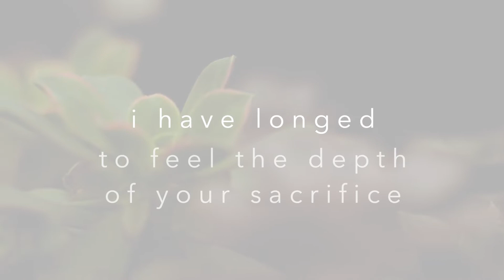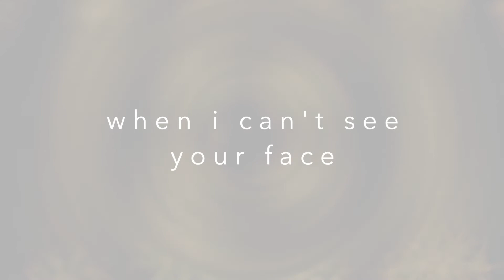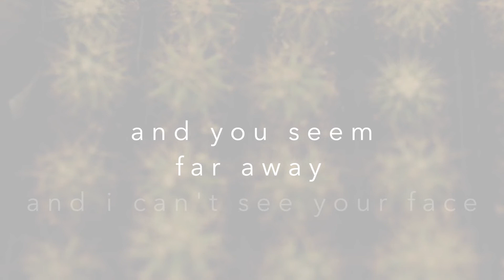Kairos Official Lyric Video